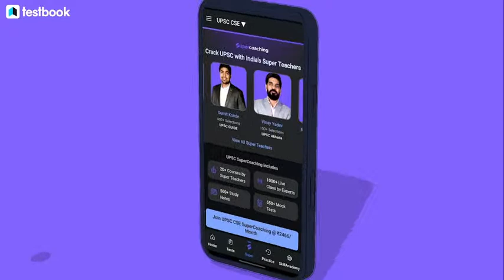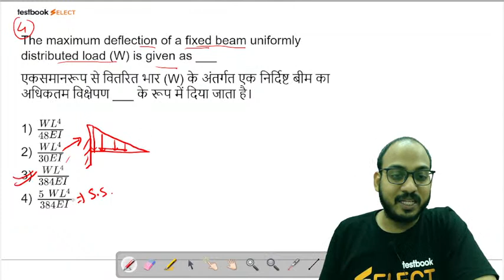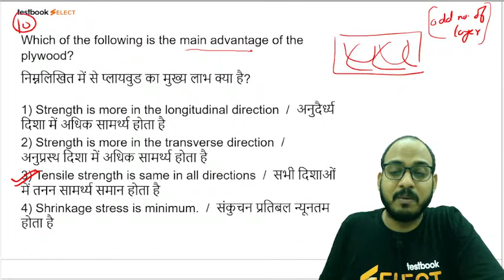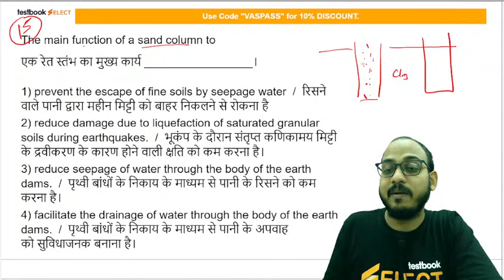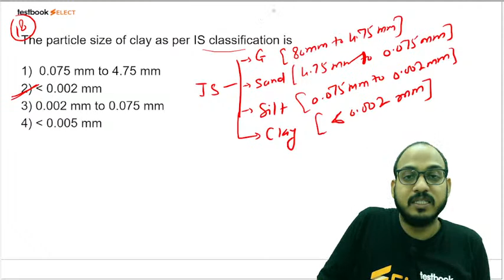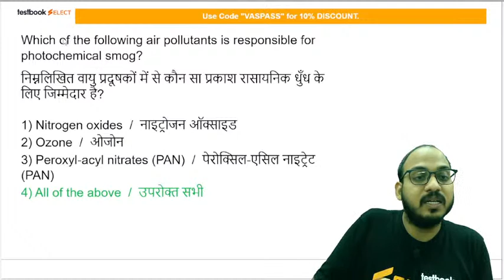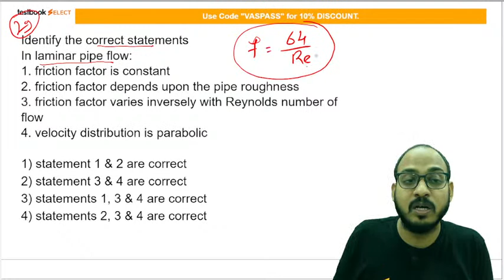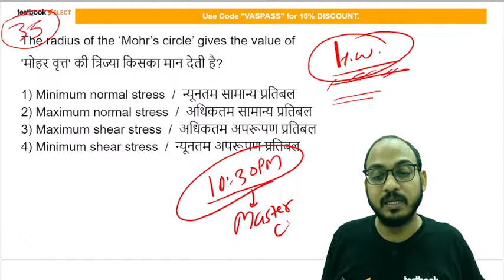RSMSSB JE Civil Classes 2022 | Important Questions | Practice Set 3 by Vaibhav Sir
1. 30+ Courses by Super Teachers
2. 2500+ live classes by Experts
3. Dedicated doubt clearing sessions.
4. Take the advantage of real-time interaction with India’s best teachers
5. 500+ study notes for all subjects
6. 1000+ Full Mock Tests

RSMSSB JE Civil Classes 2022 | Important Questions | Practice Set 2 by Vaibhav Sir